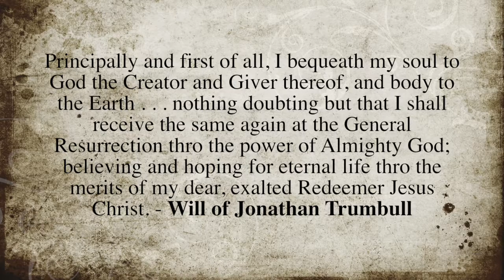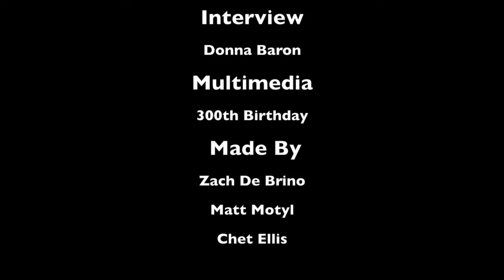Treason: The Story of Jonathan Trumbull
This video is about Treason: The Story of Jonathan Trumbull